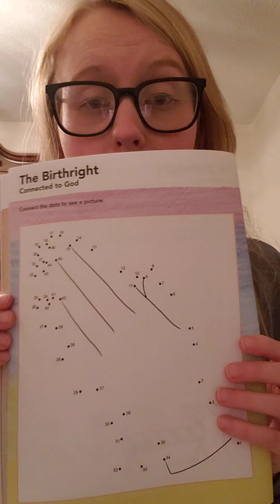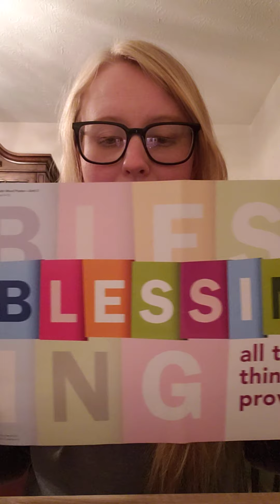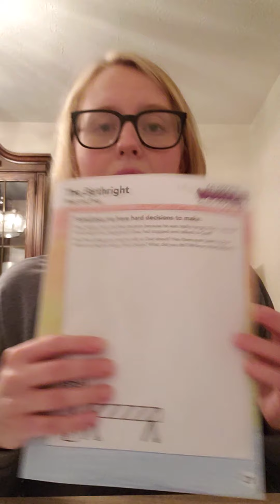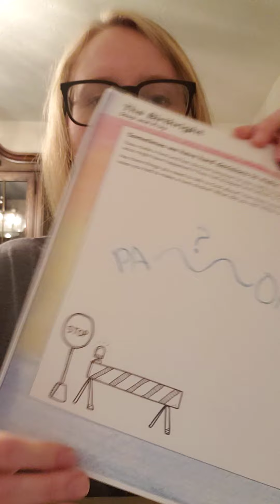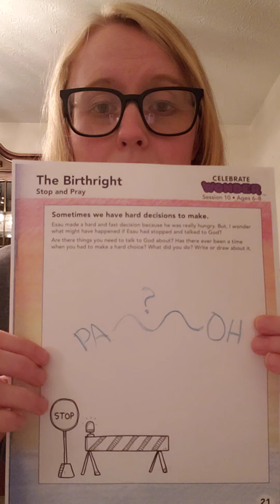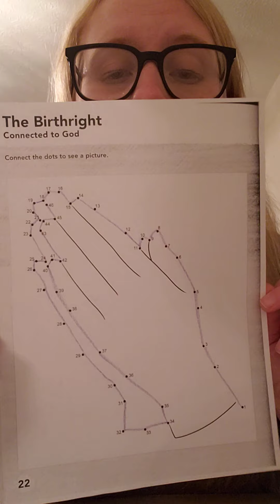Ages 6-8 Sunday School, 11/08/20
To download and print the handouts referenced in this video, visit our